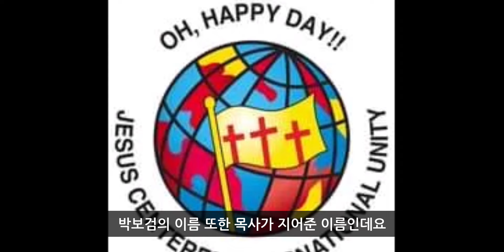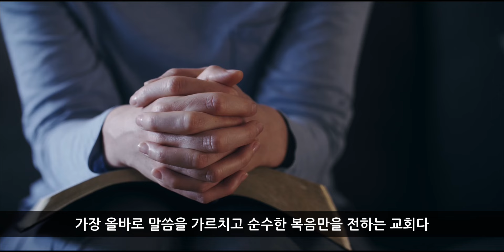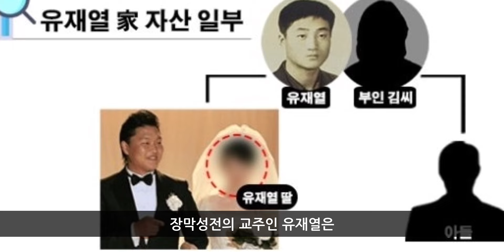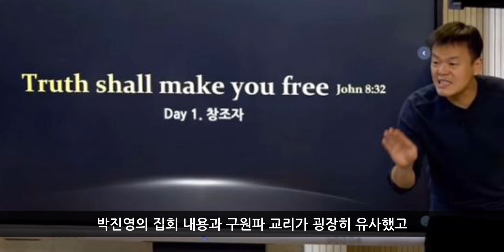사이비 종교에 빠진 연예인들 top7